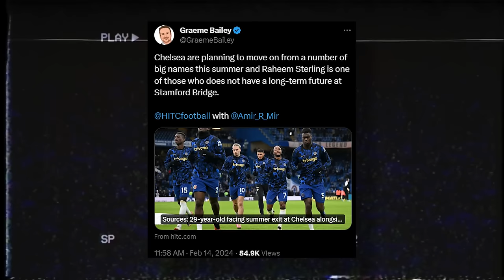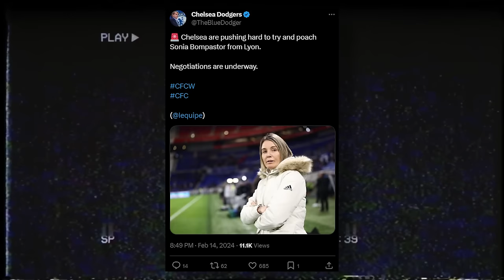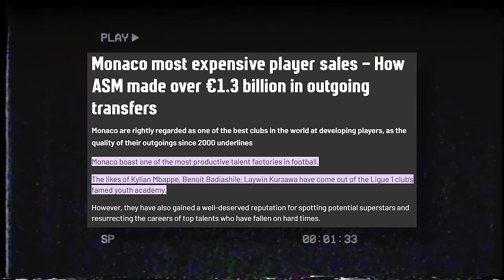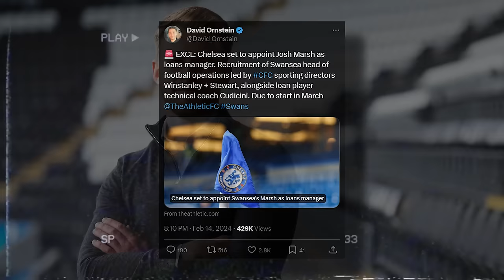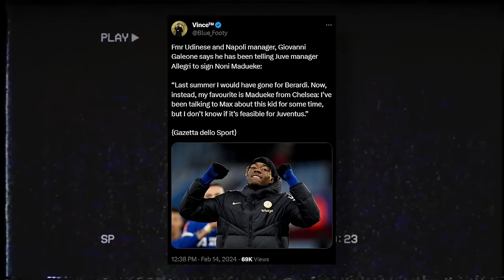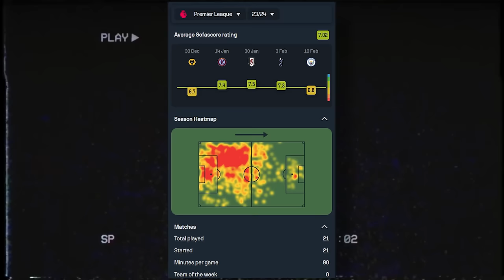STERLING To LEAVE Chelsea At The End Of The Season! Bompastor Next Women's Coach? New Loans Manager?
OwnASaber
180 Gram – Dusty Decks
TheQuickTake is a channel dedicated to creating football-related content with a focus towards Chelsea Football Club. Any opinions expressed are of my own, some you may agree with, some you may not. One of the things that makes football so interesting is the diversity of opinions and the conversations had around them.

TQT